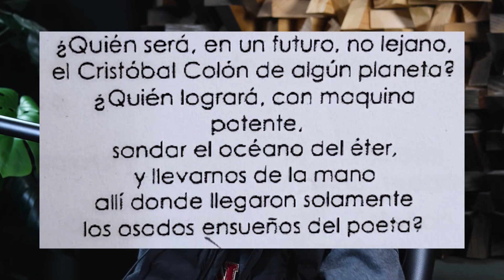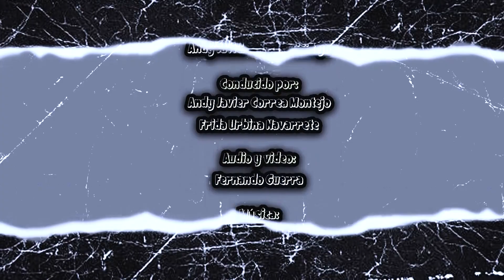¡Cuatro poetas y creadores literarios del siglo XIX!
Bienvenidos a Historia, Cultura e Identidad con Andy Javier Correa Montejo y Frida Urbina. En este espacio compartimos pláticas de música, cine, literatura, historia, paisaje urbano, experiencias de vida y mucho más. El día de hoy hablamos sobre Guillermo Prieto Pradillo, Vicente Riva Palacio Guerrero, Manuel Acuña Narro y Amado Nervo Ordaz, ¡cuatro poetas y creadores literarios del siglo XIX!

Te esperamos en nuestras páginas web aztlanfund.org.mx / andycorrea.com.mx donde podrás encontrar disponible nuestro libro: “El cadáver de Maximiliano y otros cuentos republicanos” por A. Javier Correa; también disponible en Amazon y en Mercado Libre.